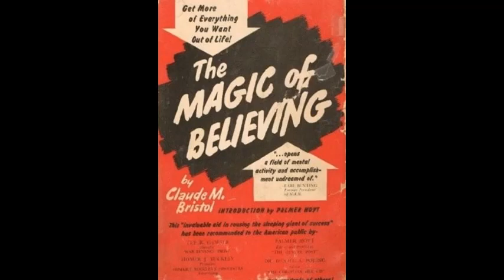The Magic Of Believing (Full Audiobook)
In this bestselling self-help book, a successful businessman reveals the secrets behind harnessing the unlimited energies of the subconscious

Claude Bristol was a hard-headed journalist for several years, including stints as a police reporter and as church editor of a large city newspaper. In this post he met people from every denomination and sect, and later read hundreds of books on psychology, religion, science, metaphysics and ancient magic.